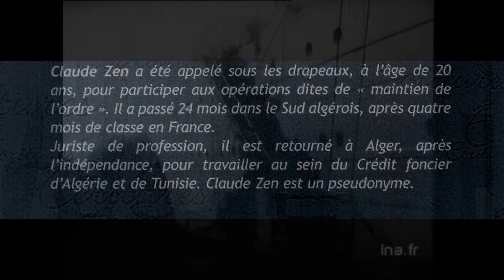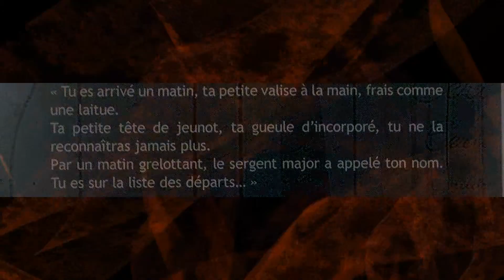Noël souvenir (Roman)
Un Noël pas comme les autres, il y a ...